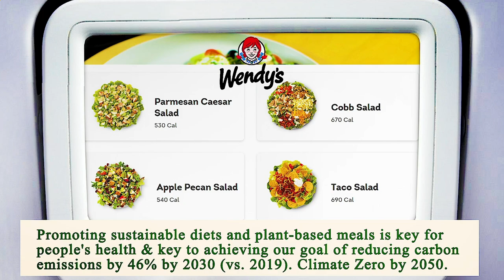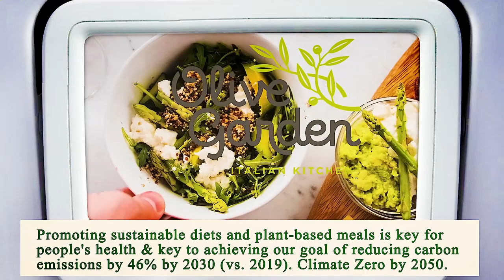Nearest Restaurant From Me Manhattan 10005 NY, New York County, New York, United States